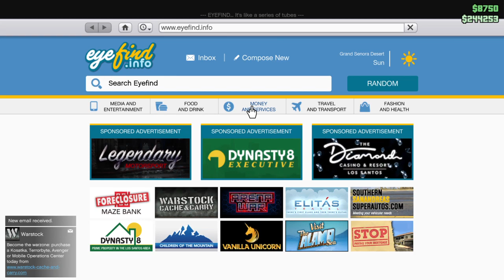ViBiNG iN GtA 0NLiNE Ep. 3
WELCOME to the stellar description,here you can find a free link to the stellar council discord

 Join the "stellar council" (member level 1"goof tier") for free 18+